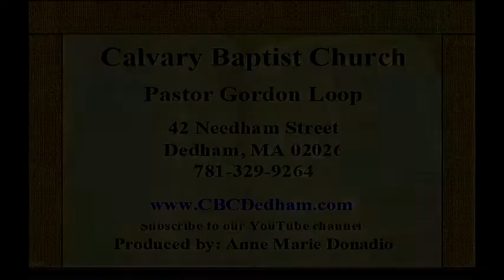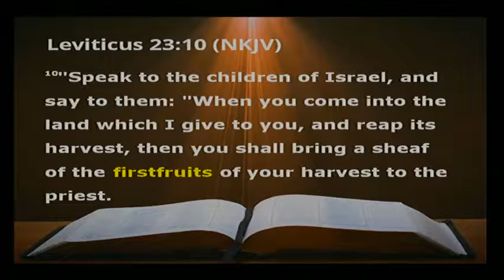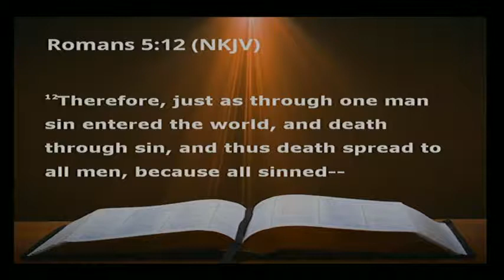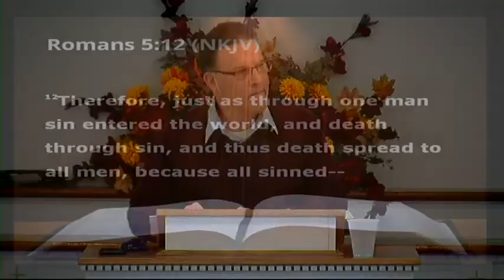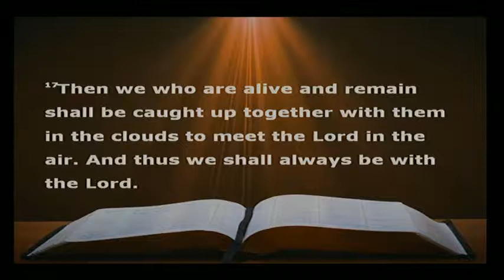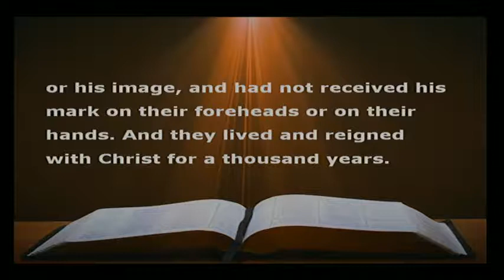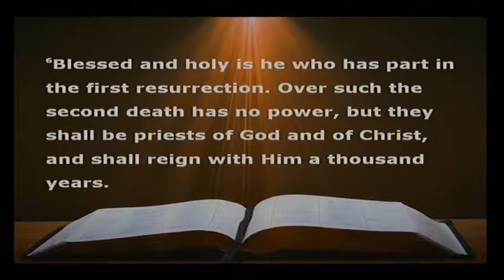10/21/2018 Resurrection and Culmination of All Things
Sermon for

Bible Verse: